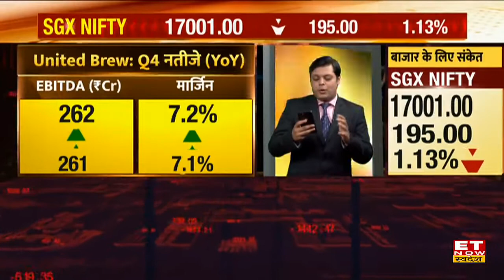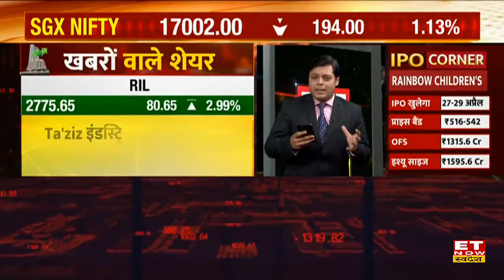Share Market में आज चलेंगे कौन से Shares, जानें कंपनियों के Q4 Results FY 22 | Stocks In News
Stocks In News | Q4 Result Update | AU Small Finance Q4 Results FY22 | Share Market Live | ET Now Swadesh
Share Market में आज खबरों के दम कौन से शेयर्स पर दिखेगा ऐक्शन। जानें बीते दिन किन कंपनियों ने जारी किए अपने तिमाही नतीजे।